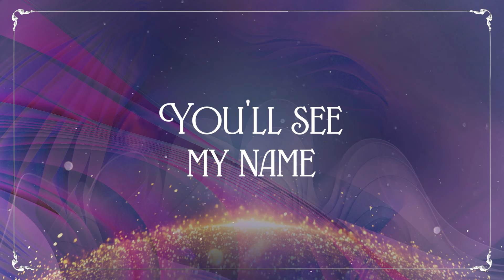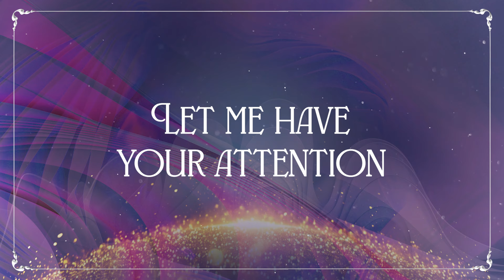KHIMO feat. OC-J - Spotlight (Lyrics)